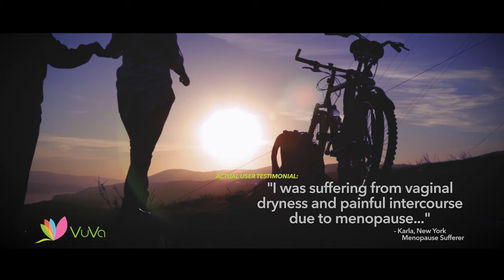VuVatech Magnetic Vaginal Dilators for Pelvic Pain, Vulvodynia and Menopause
VuVa™ Vaginal Dilators are the only dilators that contain over sixty soothing Neodymium Magnets
Vaginal dilators are used to regenerate vaginal capacity, expand the vaginal walls, add elasticity to the tissues, and to allow for comfortable sexual intercourse. VuVa Magnetic Vaginal Dilators are smooth lightweight plastic, that come in a variety of graduated sizes. Soothing Neodymium magnets are within each dilator to increase blood flow and relieve sexual discomfort. Medical conditions that may warrant the use of vaginal dilators include dyspareunia, vulvodynia, vaginismus, menopause, vaginal atrophy, vulvar vestibulitis, and vaginal stenosis. Vaginal dilators are also needed after pelvic raditation therapy.